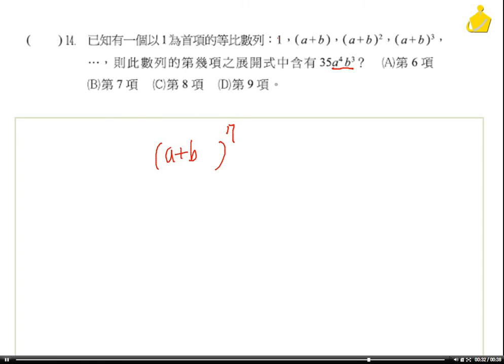職校數BIII謝版CH1自我評量選擇題14